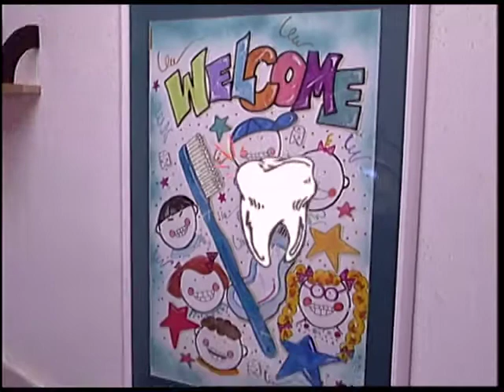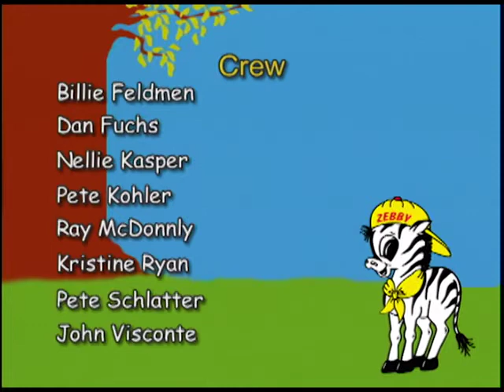Zebbys Zoo show 320: Frustration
Good hearted children's television show with a rock music flare.